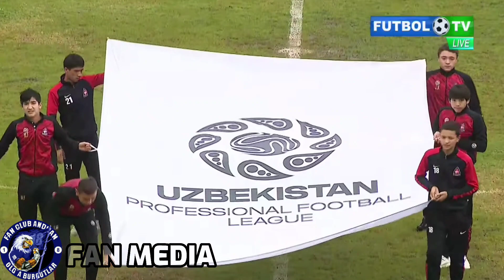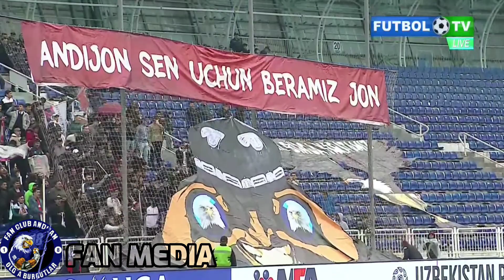ANDIJON VS TURON / 23-tur highlights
ANDIJON VA TURON OʻRTASIDA KECHGAN PRO LIGANING 23-TURI YAKUNLANDI